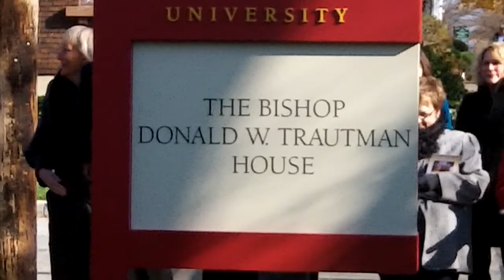The Unveiling of The Bishop Donald W. Trautman House